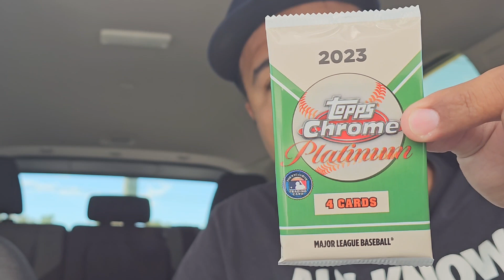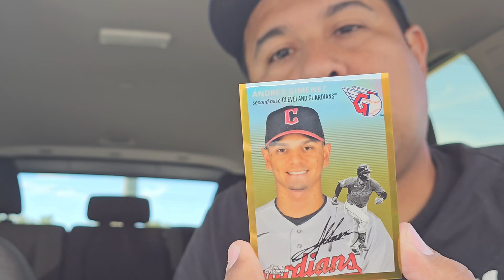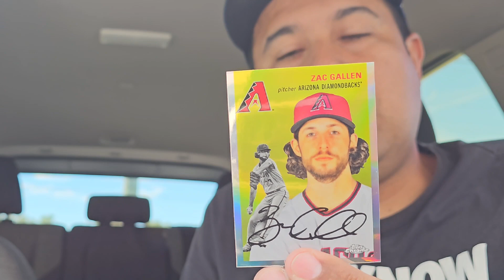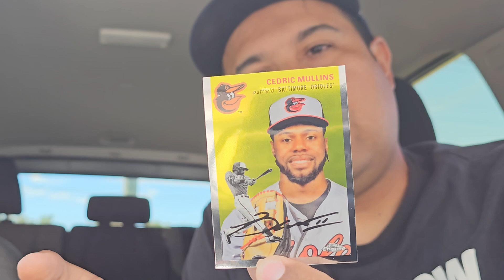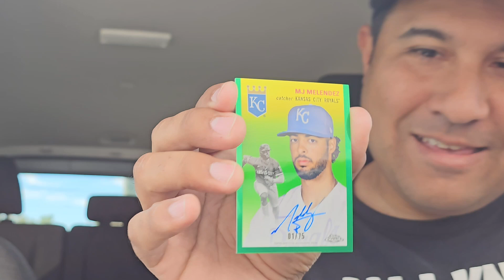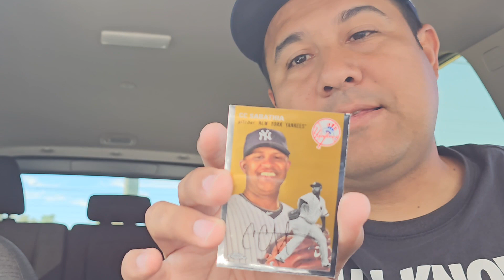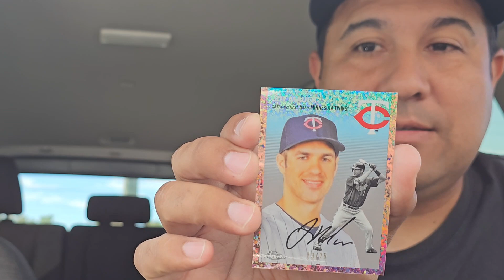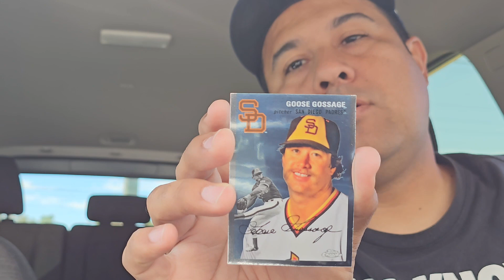Topps Platinium ANNIVERSARY 2023 Blaster Box HIT! Gold /50 and Green Auto /75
No creo que exista otro Blaster mejor que los de Platinium Anniversary 2022 y 2023. Vamos a mostrar en éste video lo más Nuevo de Topps Baseball